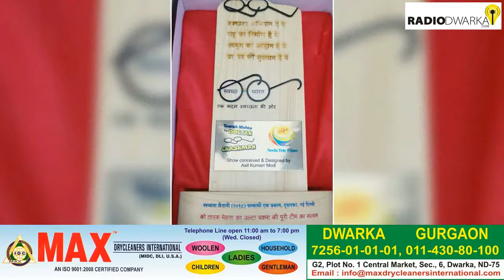Dwarka Updates Fatafat | 08 May 2019 | Dwarka, Delhi | 32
Campaigns